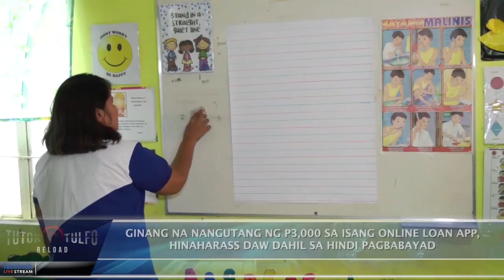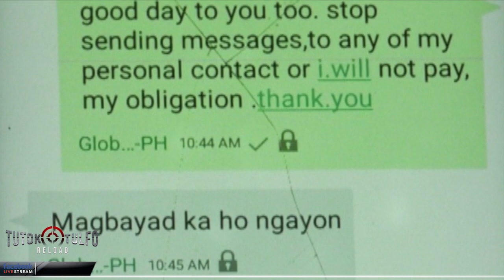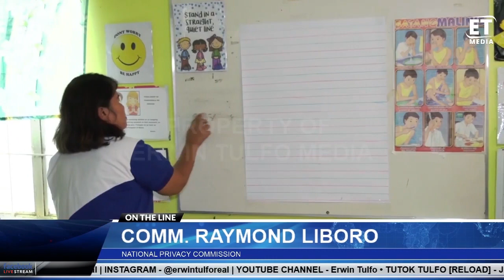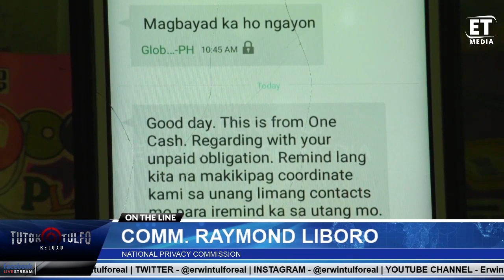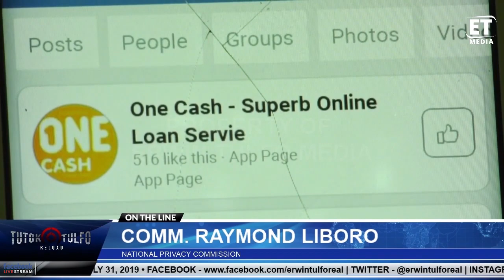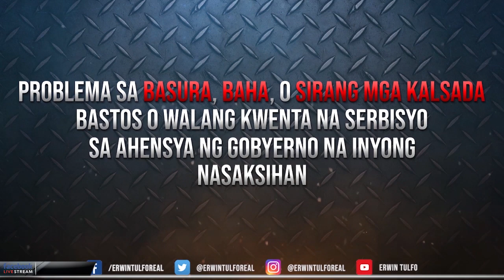ILANG ONLINE LOAN COMPANIES, BALASUBAS DAW MANINGIL???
ILANG ONLINE LOAN COMPANIES, BALASUBAS DAW MANINGIL??? (mag-ingat!)